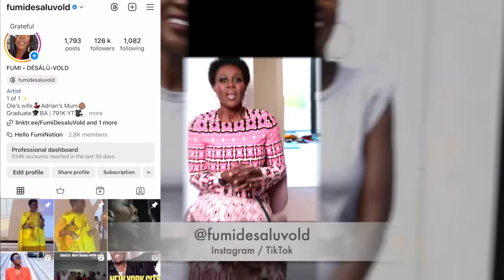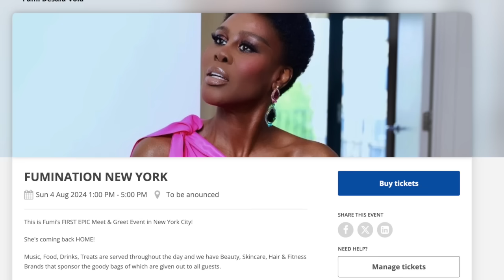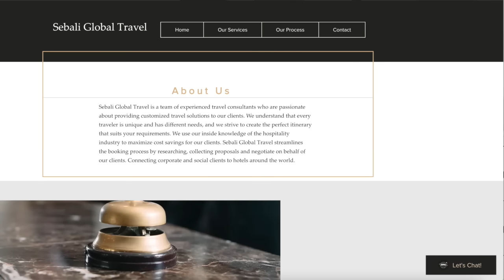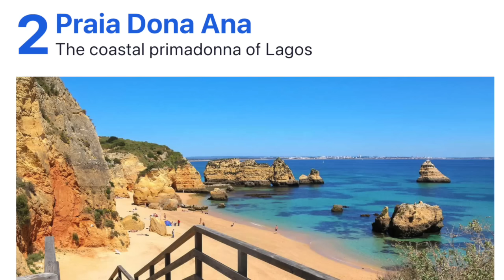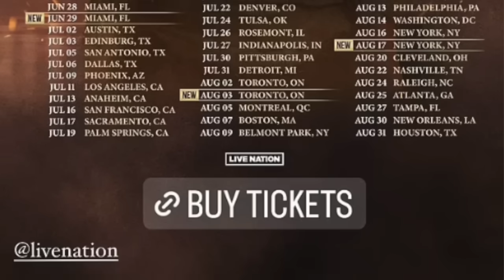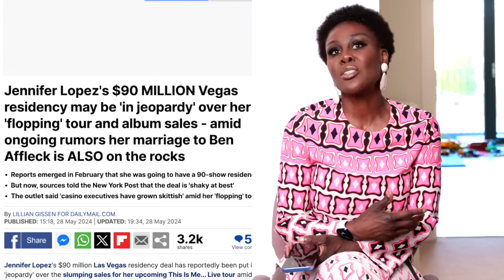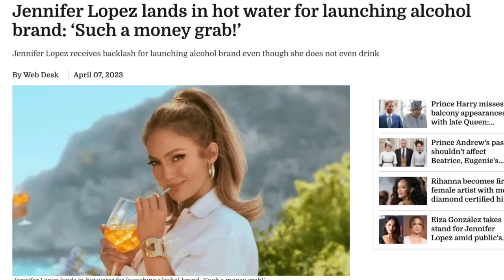JLO'S TOUR IS CANCELLED TO FOCUS ON HER FAMILY AND HER MARRIAGE! SHE'S HEART SICK! 💔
🍎🗽🍏 🇺🇸 YEY! 🗽 NEW YORK FUMINATION EVENT TICKETS HERE 🗽🇺🇸 🚕

USA🇺🇸
31 Vose Avenue
Unit 407
South Orange
New Jersey
07079
United States Of America 🇺🇸
This address is
UK🇬🇧
Suite 5,
94 Fulham Palace Road
Hammersmith
London
W6 9PL
UNITED KINDOM

Smiling & waving to you all.
F.D.V.

BUSINESS
For make-up bookings and general enquiries please email